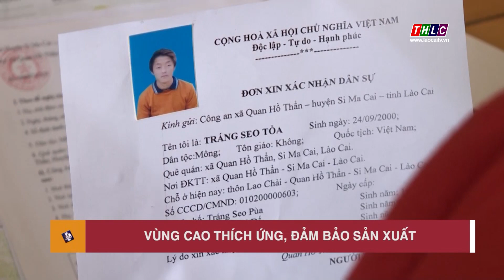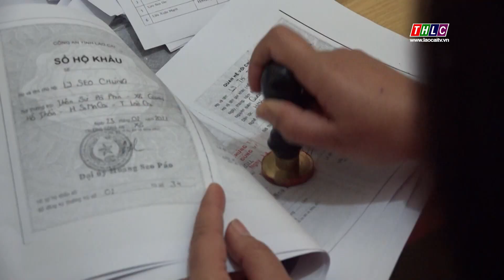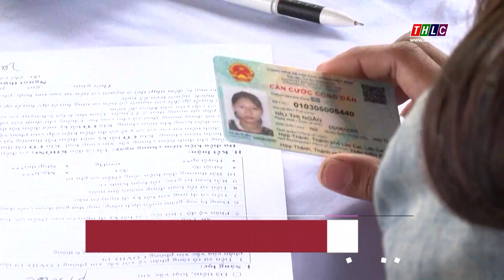Vùng cao thích ứng, đảm bảo sản xuất | THLC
Laocaitv.vn - Trên địa bàn tỉnh từ đầu năm đến nay, 49% số ca mắc Covid-19 tập trung ở khu vực nông thôn, miền núi, nhiều ổ dịch tại các khu vực vùng sâu, vùng xa. Dịch bệnh ảnh hưởng lớn tới đời sống và sản xuất của bà con. Tuy nhiên, tới thời điểm này, chủ trương vừa chống dịch vừa ổn định phát triển kinh tế vẫn được các cấp chính quyền và Nhân dân kiên định thực hiện. Bà con vùng cao từng bước thích ứng, đảm bảo sản xuất, ổn định.
Đài Phát thanh - Truyền hình Lào Cai